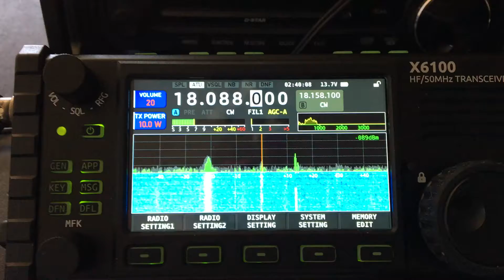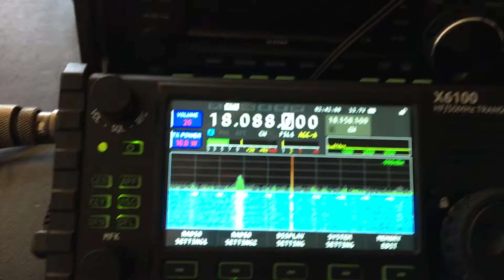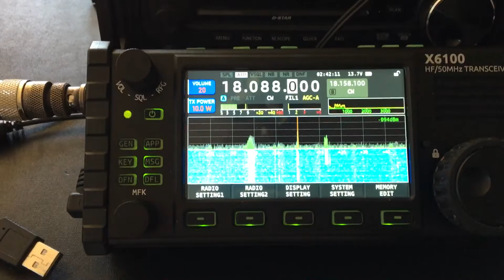VA7HA on 17m May 13 2022